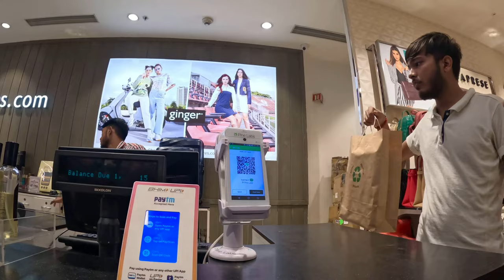greater noida west || venice mall greater noida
Greater Noida Delhi ke pas Dubai se Acha Shahar
travellerbikergreater noida newsgreater noida westgreater noida cityGreater Noida Delhi ke pas Dubai se Acha Shahar || Greater Noida ME INDIA ka best mallshopping vlogShoppingvenice mall greater noidaThe grand vanice mall